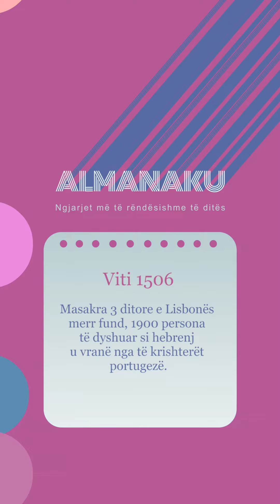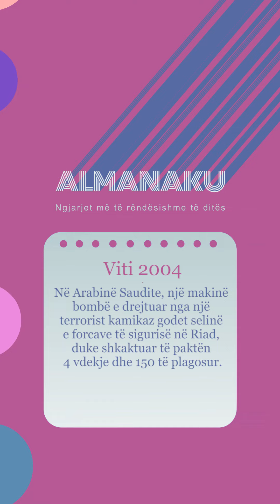Almanaku 21/04/2023 - Wake Me Up